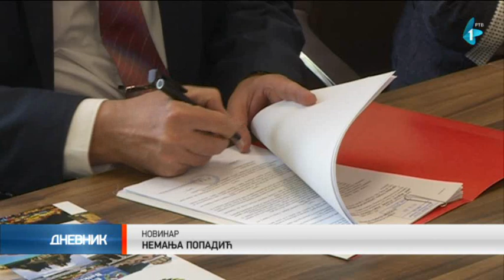Na RTV-u emisije i na ruskom, bugarskom i češkom jeziku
Od početka oktobra na programima Radio televizije Vojvodine počeće emitovanje dokumentarnih emisija na ruskom, bugarskom i češkom jeziku, čiji će sadržaj biti posvećen nacionalnim manjinama.